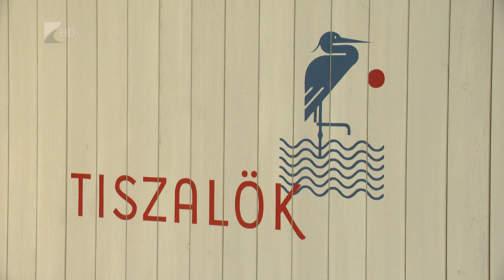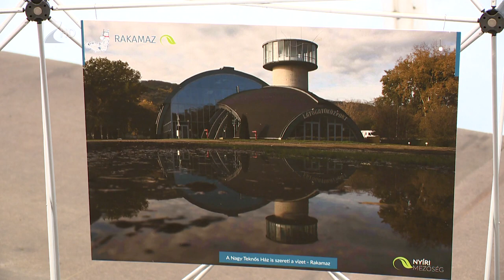232 milliós beruházás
Fejlesztették a strandot és a Kenyérgyári holtág is komfortosabb körülmények között várja a turistákat Tiszalökön. A 232 millió forintos beruházás a „Nyíri Mezőség a Tisza ölelésében” program keretében valósult meg.